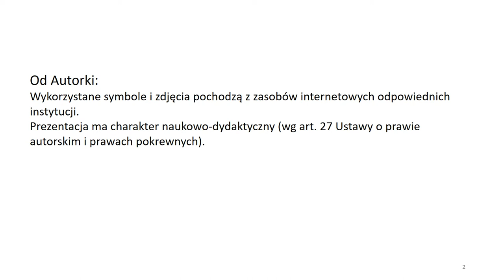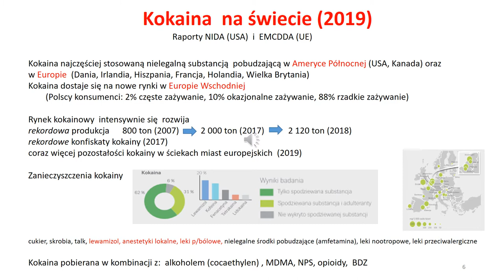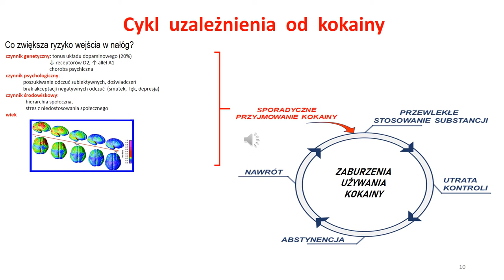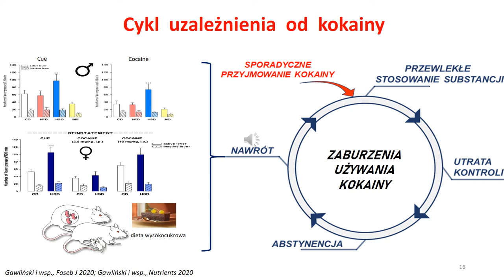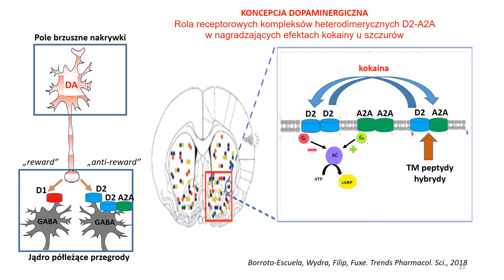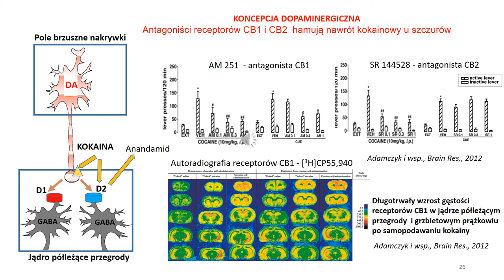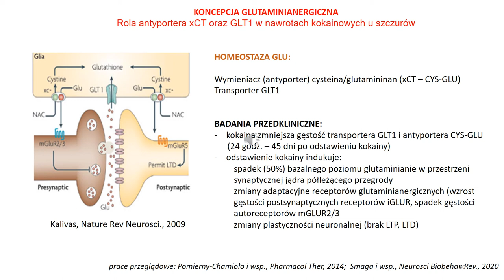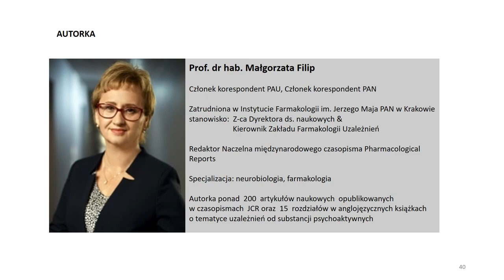Wydział V Lekarski PAU - wykład prof. Małgorzaty Filip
Prof. dr hab. Małgorzata Filip
(Zakład Farmakologii Uzależnień, Instytut Farmakologii im. Jerzego Maja Polskiej Akademii Nauk)
„Nałóg kokainowy z perspektywy neurobiologa i farmakologa”
Internetowe posiedzenie naukowe Wydziału V Lekarskiego PAU